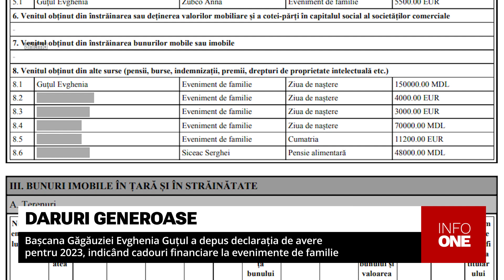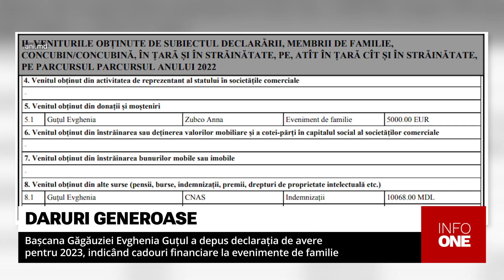INFO ONE - BAȘCANA GĂGĂUZIEI, EVGHENIA GUȚUL, A DEPUS DECLARAȚIA DE AVERE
Cadouri generoase și venituri lunare de mii de lei. În declarația de avere pentru 2023 depusă de bașcana Găgăuziei Evghenia Guțul la Autoritatea Națională de Integritate este indicat că aceasta a primit anul trecut 220 de mii de lei și șapte mii de euro la evenimente de familie, în timp ce în actul depus înainte de a ajunge în funcția de conducere a regiunii nu figura niciun cadou financiar.